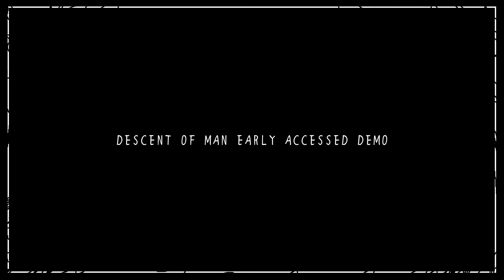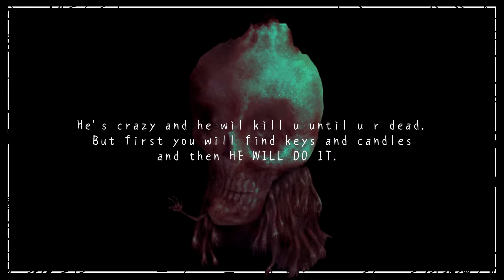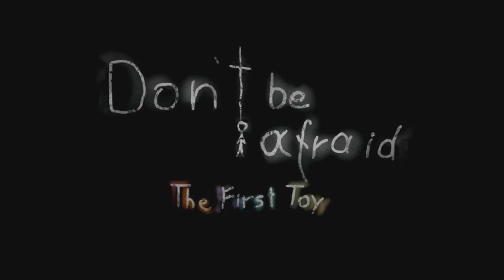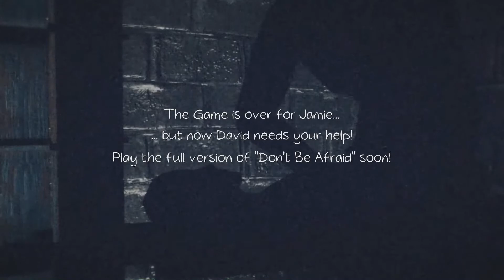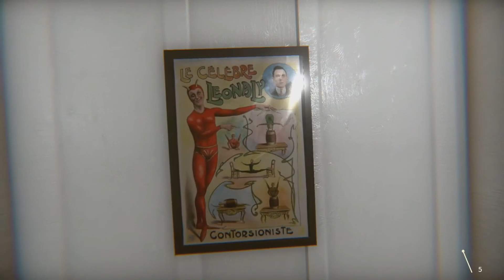Horror Demo Roundup - EVERY GAME PRECIOUS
Warning: Contains graphic depictions of top level horror design.

Demo 1: Descent of Man Early Access Demo - a game about hitting soldiers with bricks. Also Eugenics might be involved?

Demo 2: Don't be Afraid: The First Toy - new horror idea: mannequins. Trailer looks okay.

Demo 3: UNDER - You're on a boat doing nothing and suddenly a zombie from They Hunger walks after you.